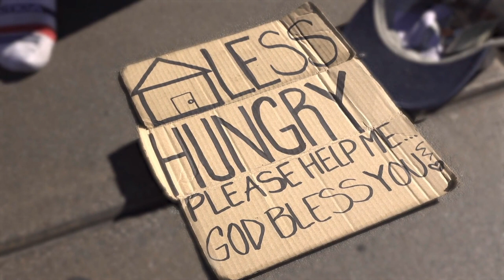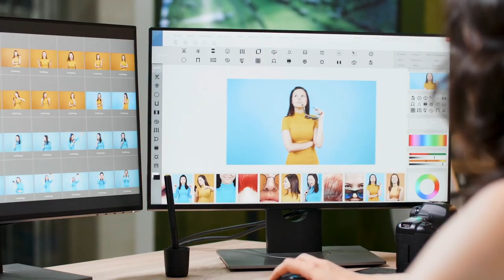10 things that are NOT Design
As important as knowing what is design, is to know, what is not design. In this video I present a list of 10 misconceptions about what common people, students and many design professionals, misunderstand as being design. Probably you will be surprised of the content of this list, since many are usually recall as being part of design, even being synonyms or branches of Design.

It's Time for nature!

"¿Cómo nacen los objetos?: Apuntes para una metodología proyectual" (Spanish Edition) by Bruno Munari

OTHER BOOKS BY BRUNO MUNARI

"Design as Art" by Bruno Munari

"Bruno Munari: Square, Circle, Triangle" by Bruno Munari

"Speak Italian : The Fine Art of the Gesture" by Bruno Munari

"Bruno Munari's ABC" by Bruno Munari

"Bruno Munari: Drawing the Sun" by Bruno Munari

The camera and lens I use